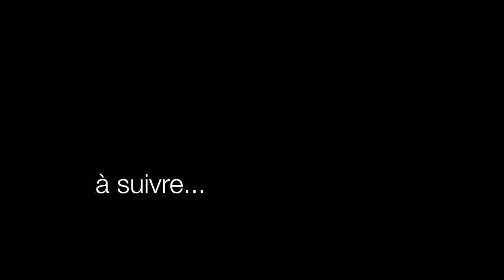Mon chat vole du poulet / my cat is trying to steal chicken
Tentative de vol de poulet par mon chat